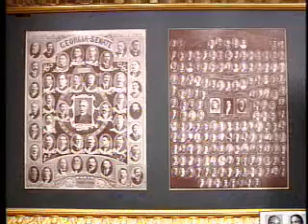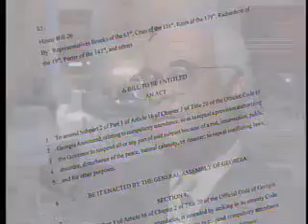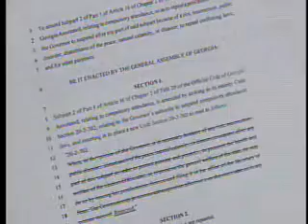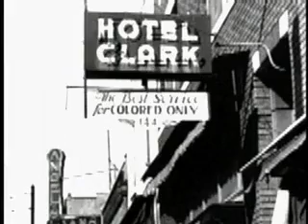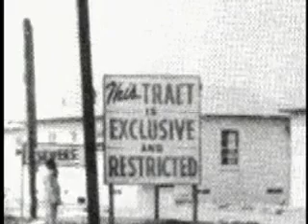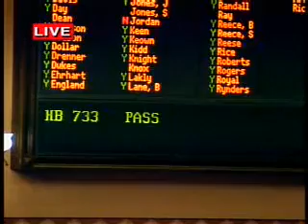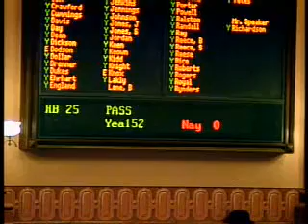Special Legislative Session, Day 31: Lawmakers March 12, 2005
It's Family Day at the State Capitol today. House and Senate leadership scheduled Legislative Day 31
of the 2005 session on a Saturday in the hopes that families and other
Georgians who would not ordinarily have the opportunity to see the
General Assembly in session a chance to watch representative government in action. Georgia Public Broadcasting will be broadcasting the session live from 10am until noon.

Several pieces of special legislation have been designated on the
calendar for today's session. Three bills that the House is expected to
debate repeal what some say are the last of the Jim Crow era laws
that remain in Georgia's code. Representative Tyrone Brooks is expected
to present House Bills 25, 26 and 27 to his colleagues today. Lawmakers
Chriss Knight has more about Jim Crow era laws in Georgia.

Gerald Bryant and Nwandi Lawson will be joined by special guest Dr. Clarissa Myrick-Harris of Clark-Atlanta University to discuss the history of segregation in the South and the impact of Jim Crow laws.

And if you're a bit confused by the procedures of the House and Senate as you watch the legislature, Lawmakers David Zelski will help shed some light on the history and current practices of the General Assembly.